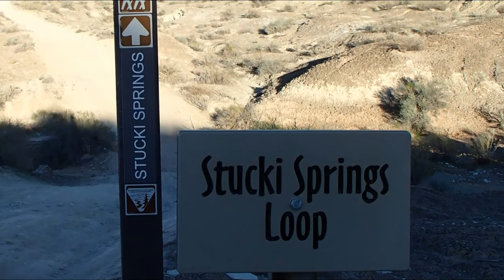barry mtn bike